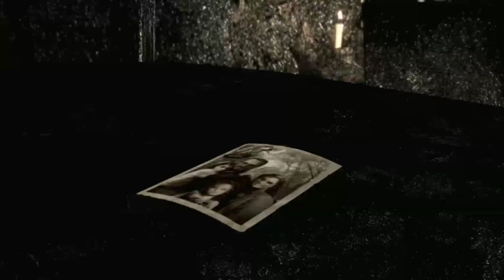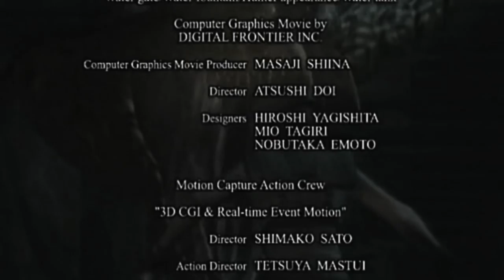Matt and Lizzy Play Resident Evil / biohazard HD REMASTER | Episode 6 | "Tyrant"